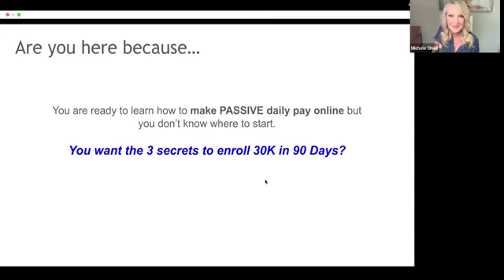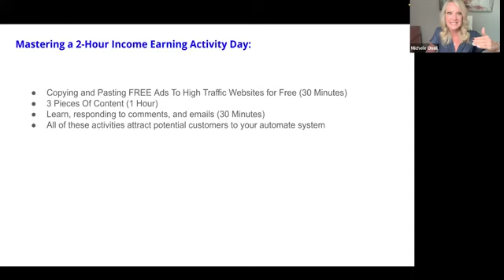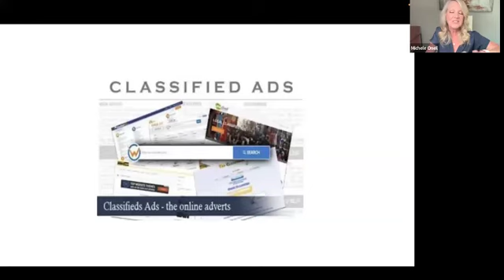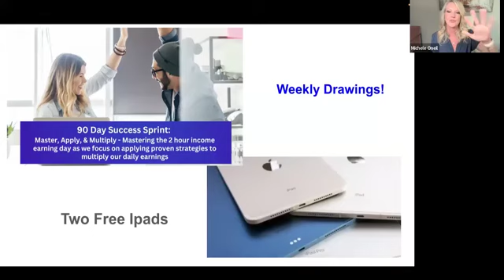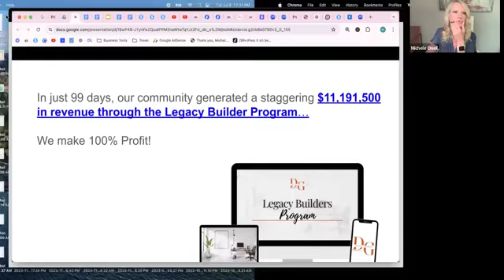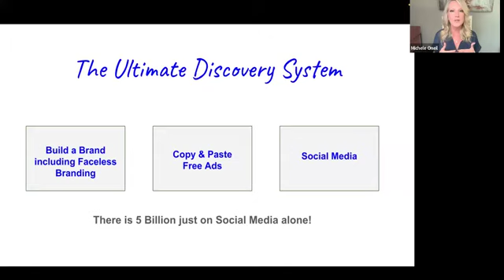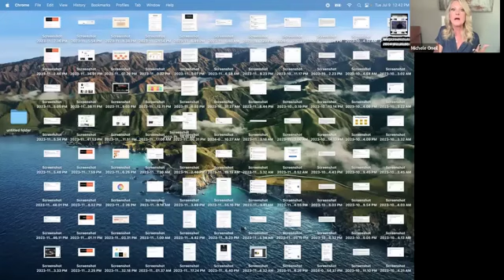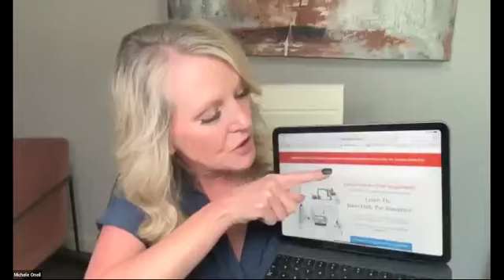Webinar 7-9-24 3 Secrets to Earning $30K in 90 Days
Welcome to the replay of our highly anticipated webinar, "From Zero to Daily Paying Customers: 3 Secrets to Earning $30K in 90 Days with a Fully Automated Online Business"!

In this webinar, we reveal the powerful strategies you need to:

- Grow your online presence from zero followers to daily paying customers
- Create a fully automated business that generates consistent income
- Implement the 3 secrets to achieving $30K in just 90 days
- If you missed the live session, don't worry! This replay gives you full access to all the insights, tips, and actionable steps you need to transform your online business.

🚀 What You'll Learn:

Proven methods to attract and convert followers into loyal customers
How to automate your business processes for maximum efficiency and profit
Step-by-step guidance on earning $30K in 90 days with a strategic approach

📈 Who This Webinar Is For:

Aspiring entrepreneurs looking to start an online business
Business owners aiming to increase their customer base and revenue
Anyone interested in achieving financial freedom through an automated online business